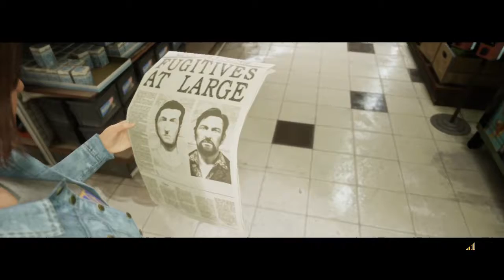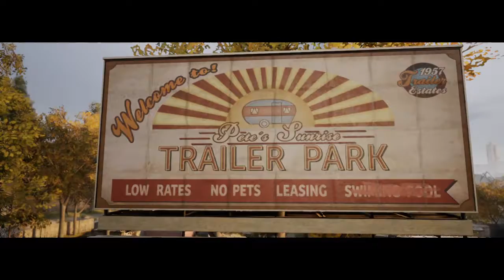Homecoming Vol.1 || NVIDIA GT 635M || Intel i7-3630QM - A Way Out Walkthrough (Part #5)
Framerates for this on my laptop were considerably low because my laptop's pretty shit. I got around 15-20 frames and I somehow managed to play the game actually though it was really hard around some parts.

Peace.